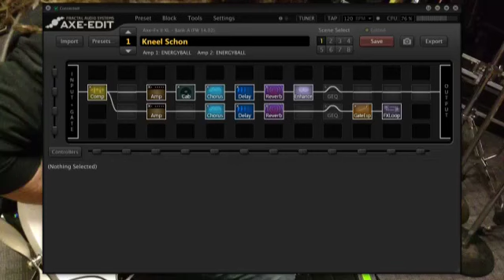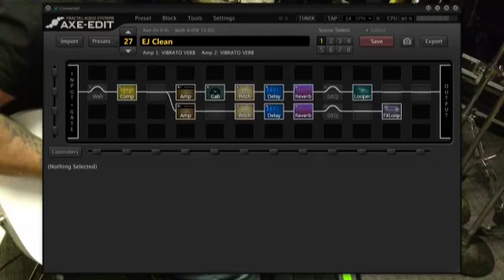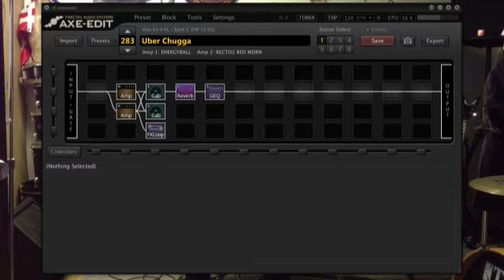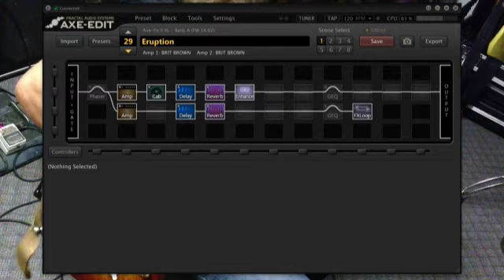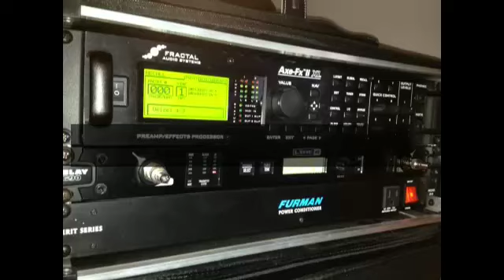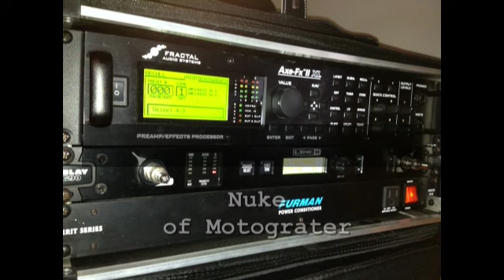Fractal Audio Axe-FX II XL with Music Insider Magazine and M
Nuke of Motograter sampling a variety of patches on the NEW Fractal Audio Axe FX II XL while demo'ing an Ibanez Tosin Abasi 8 string TS-10, see Facebook.com/MOTOGRATER and MeanGene.org for more info.

Audio captured direct to a PreSonus 16.0.2 mixer and Studio One Capture, iPhone 4 and iPad

For the full article blog go to

via